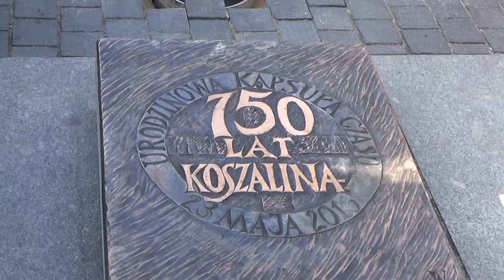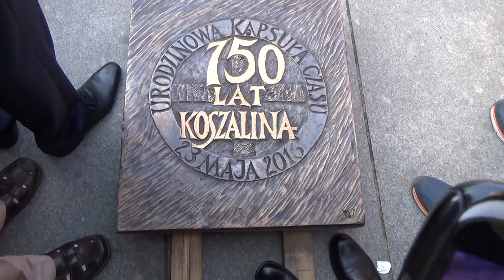Urodzinowa Kapsuła Czasu Koszalin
Koszalin: Jubileusz 750-lecie Koszalina.
Uroczyste zakopanie Urodzinowej Kapsuły Czasu na Rynku Staromiejskim w Koszalinie, dnia 23 maja 2016 roku.